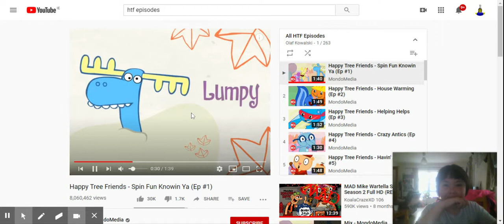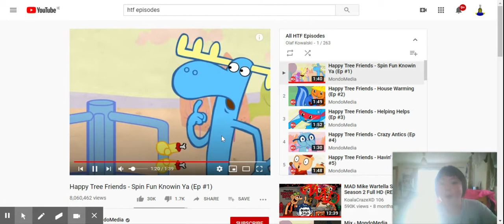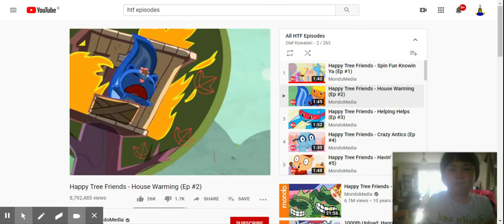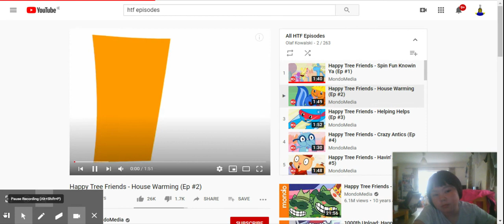reacting to htf episodes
this is funny lol